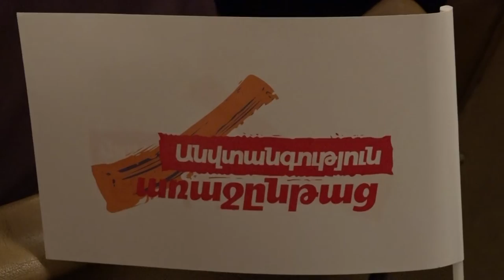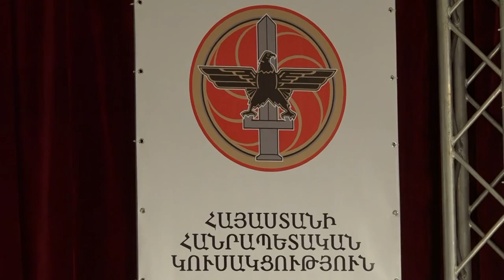Վարչապետ Կարեն Կարապետյանի հանդիպումը գորիսեցիների հետ